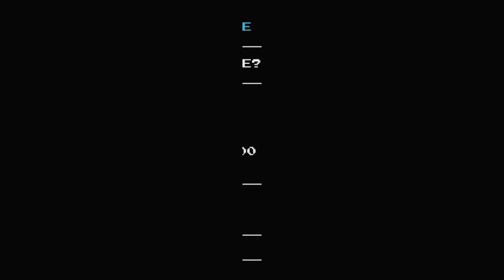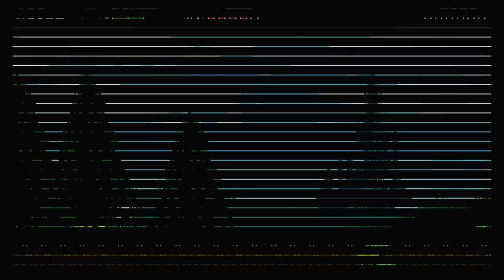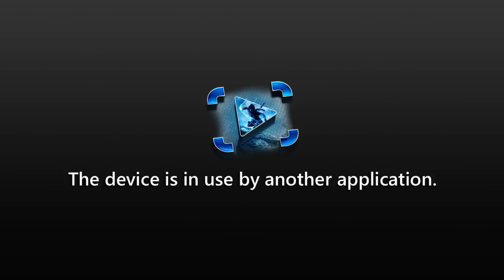Shovel Knight - Plague Update (Part 1)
From the Sept 20th stream.  We take a look at the playable Plague Knight update to Shovel Knight.  In this video... Jack throws bombs, Mario Maker has ruined other platformers, Rich wants all the toys NOW, short games have value, Jack is a master lesbian, reading comics is making Jack broke, video game sales bombs, Will Wright gets all the women, only ever using cheats in Sim City, -- Watch live